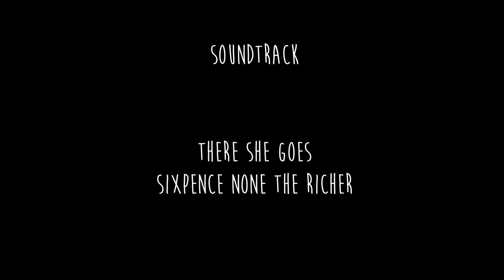Somni by Atelier Momoni - BJD Unboxing & Quick Review